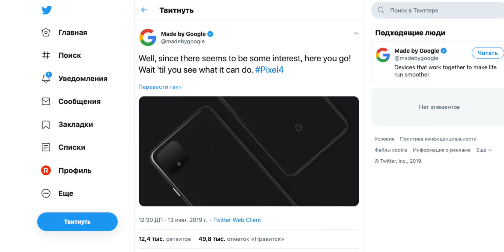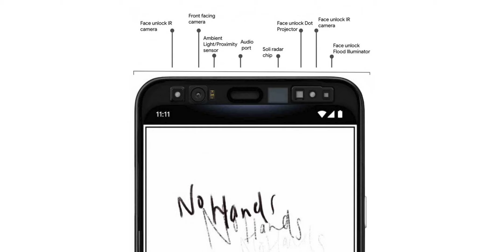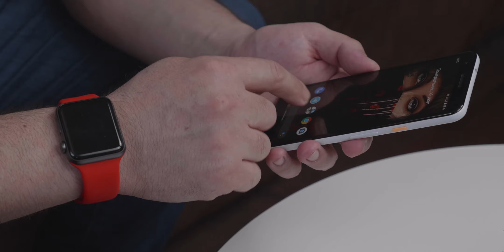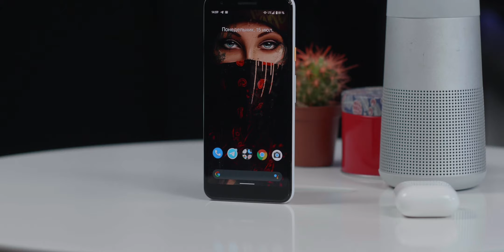Face ID для GOOGLE PIXEL 4: больше никаких сканеров отпечатков?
Google представила продвинутую технологию Face Unlock для своего нового смартфоны Pixel 4!

ПОСЛЕДНИЕ ОБЗОРЫ

Google постепенно слила все важные нововведения в Pixel 4 XL. Теперь мы точно знаем, что в новом смартфоне ставка будет сделана на разблокировку по лицу. Для этого Google будет использовать технологию очень схожую с Face ID. Конец эре отпечатков пальцев?